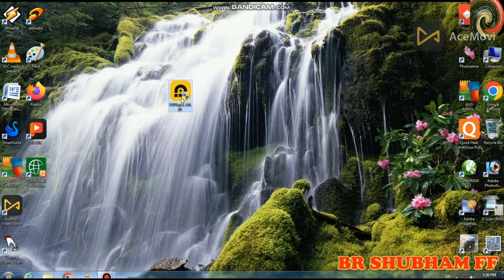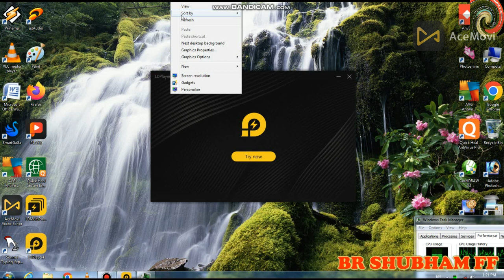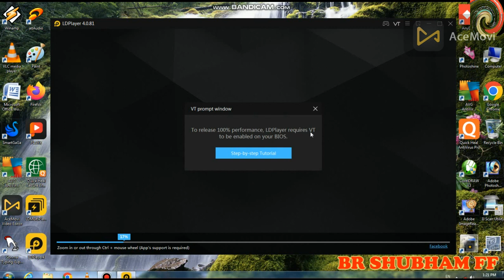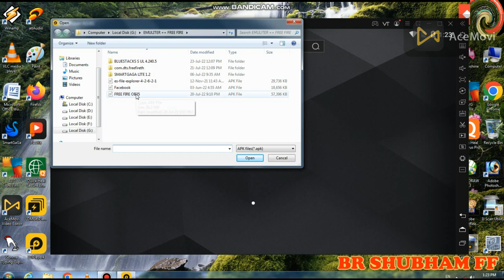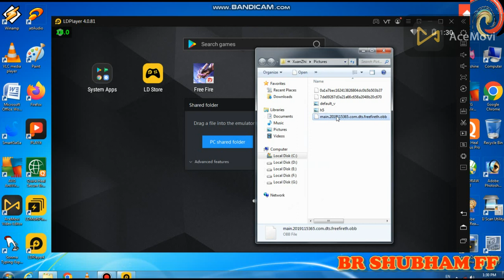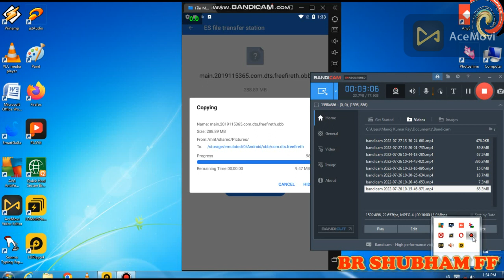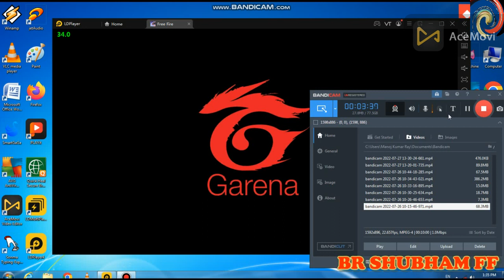LDPlayer Lite Best Emulator For Free Fire Low End PC - Without Graphics Card Without VT😍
✅ In this video, You'll Learn About "LDPlayer Lite Best Emulator For Free Fire Low End PC - Without Graphics Card"

CADIT BY LD PLAYER

In this video, I'll show you the best emulator for free fire on the low-end and old pc without graphics cards. I've precisely explained the LDPlayer Lite emulator. if you watch this video till the end, you can easily play free fire or free fire max on LDPlayer Lite emulator. So if you've low-end pc with 1Gb ram, 2GB ram, 4Gb ram, without any graphics card and you want to play free fire smoothly then this video will be very useful for you.

⌛ Chapters ⌛
👉 Free Fire Gameplay in LDPlayer Lite Emulator
 Step 1 👉 LDPlayer Lite Perfect Installation
0 Step 2 👉 LDPlayer Lite Compatibility Settings to fix lag
 Step 3 👉 LDPlayer Lite Best Settings For Low End PC
 Step 4 👉 LDPlayer Lite Best Graphics Settings
 Step 5 👉 LDPlayer Lite Free Fire installation Without any error
Note: Ctrl Key to Lock and Unlock Mouse in Ant App Player Emulator
 Outro

PC:
Storage: 256 GB SSD
Monitor: 23-inch LCD (60 Hz)
Ram: 4GB Ram

Video Covers the Following Topics:

Best android emulator for pc 2gb ram no graphics card
LDPlayer Litebest emulator for low end pc free fire
LDPlayer Lite best emulator for free fire on pc
LDPlayer Lite low end pc emulator for free fire
LDPlayer Lite low pc emulator for free fire
How to play free fire in 2gb ram pc
How to play free fire in 1gb ram pc

CREDITS: LDPlayer Lite Emulator (LDplayer 3.126)

ld player lite VERSION
best emulator for pc
emulator for free fire
how to play free fire on 2gb ram pc